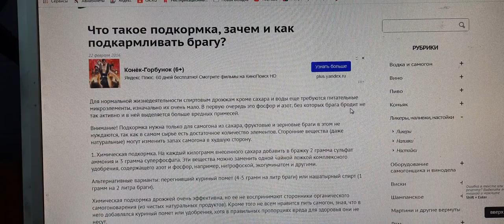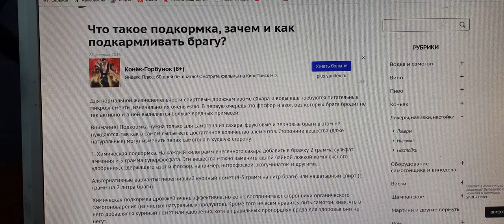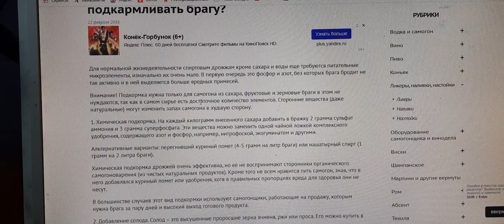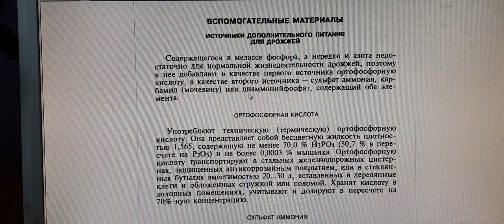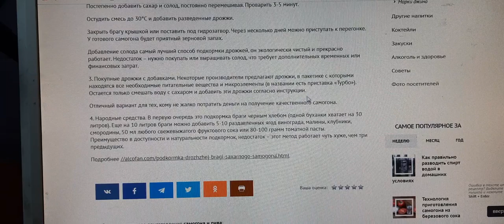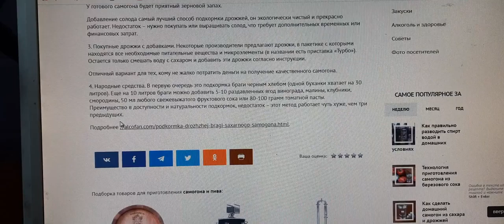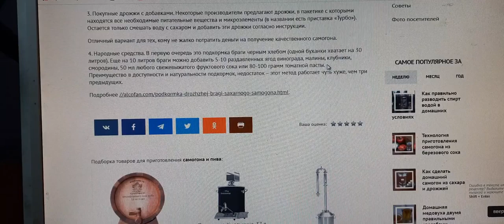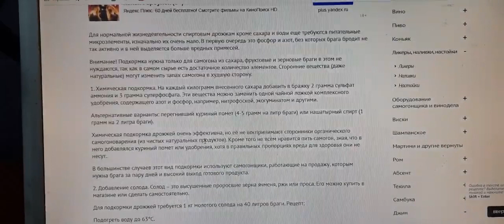Подкормка для дрожжей. Азот и Фосфор против Черного хлеба и Изюма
что лучше всего использовать для подкормки дрожжей черный хлеб, изюм, а может быть кукринный помет и ортофосфорную кислоту?